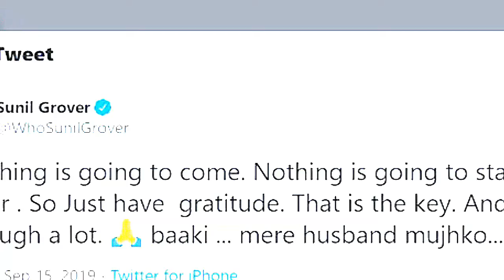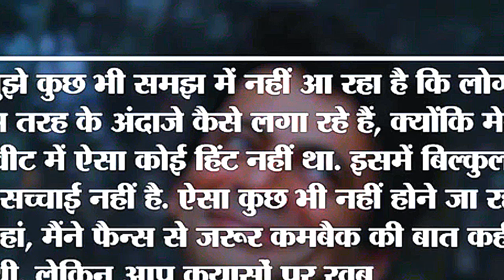GUTHTHI gondia,गोंदिया,Tirora,Tumsar, Amgaon, salekasa, Soundad,Hirdamali,Kachewani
gondiaknowledgeandeducation.gondiams , Jai mataji ki, GUTHTHI , I am very very thankfull to all those support and help to make me this wonderful video.Let's watch this video and make spree in your home and also in this world. Thanks